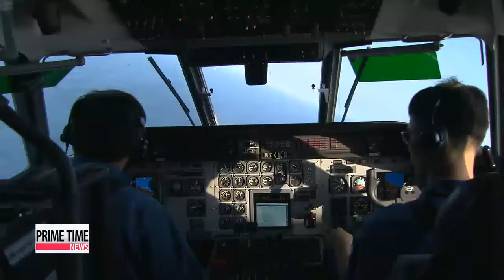Prime Talk: Dr. Jung Gi-woon on Northeast Asia Tension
For an expert's take on the ongoing tension in Northeast Asia,... that began with China's move to expand its air defense zone..., we are joined by Dr. Jung Gi-woong  ... Senior Research Fellow at Center for International Area Studies... of Hankuk University of Foreign Studies.
Welcome.

  1. Tell us... what's the significance of these air control zones... and is it worth all of the current commotion?

  2. Has China's pressure on Japan over the two's island dispute backfired... and given the  U.S. justification to carry out their pivot to Asia initiative?

  3. What is your outlook on the possility of the current tension between and among the related parties igniting a military conflict?

  4. Will that involve Korea as well... if Seoul push ahead with the plan to scale up the air defense zone?

  5.To what extent should the Korean air defense zone be expanded?

 6. Can we expect the tension in Northeast Asia to continue for awhile? If so, how should the South Korean government handle the currently geopolitical rivalry?

  Thanks for joining us tonight.